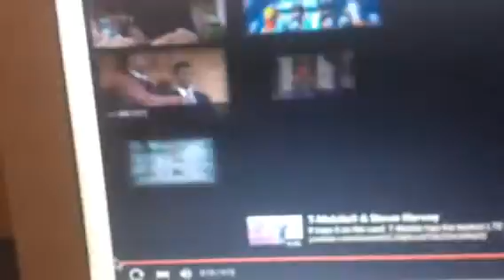Fresh prince happy birthday